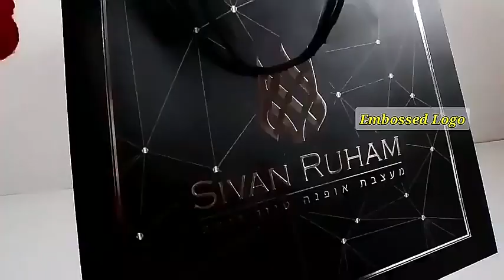Custom Private Logo Printed Black Big Personalized Luxury Shopping Tote Gift Premium Paper Bags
Custom Private Logo Printed Black Big Personalized Luxury Shopping Tote Gift Premium Paper Bags with Love.